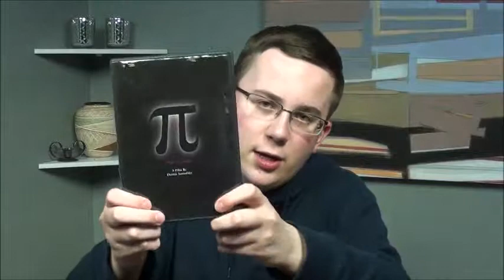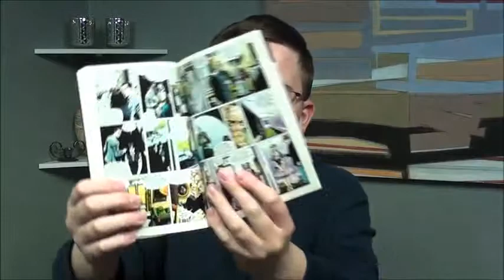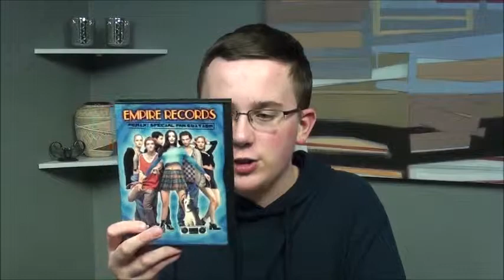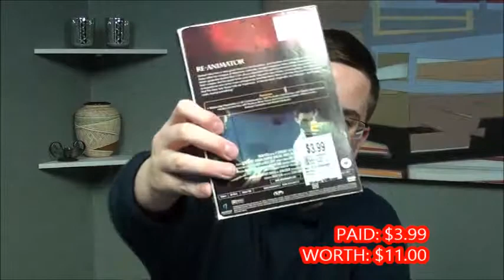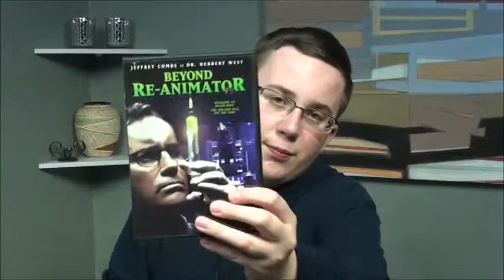MOVIE PICKUPS EP 2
In this video, I share with you all my pickups from today that include DVDs, Blu-Rays, and CDs.